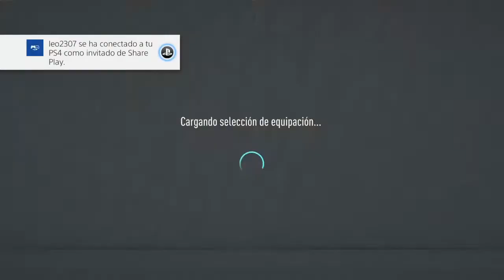VFO | Jornada 17 | Gaineko FC vs eFITNERS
► Mi ID PS4: KTDNrubo ◄
► Mi steam: X_RuBo_X ◄
► Mi origin: Im-RuboXx ◄

Un saludo y muchas gracias por pasaros =)